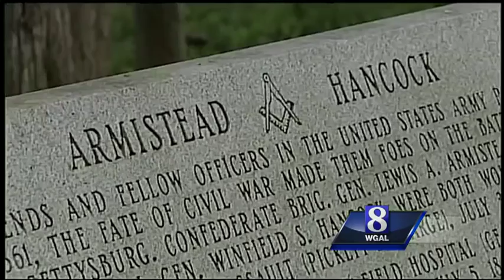Spangler Farm opens for first time since battle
When you talk about the Battle of Gettysburg, much of the focus in on the fighting, but sacrifices were still being made long after the armies left Gettysburg.